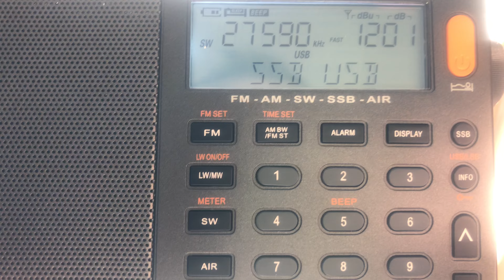CB DX 27590 KHz From Malta [E-Skip]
CB DX 27590 KHz From Malta [E-Skip]. It was caught on 23/05/2021 at around 09:40 AM (UTC+2). During the period, the Sporadic-E season was at its highest peak which constant signals on the 28 MHz Band was frequent. In the beginning of February, some short lasting E-Skips were noticed, an unfamiliar and out of season catches. Hoping for a good season that will be better than the previous years 😊 73!